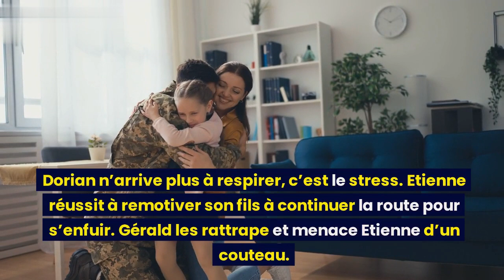DNA 1583 - [SPOILER] - Gérald est arrêté | Un cambrioleur vole les cadeaux de Noël des Brunet